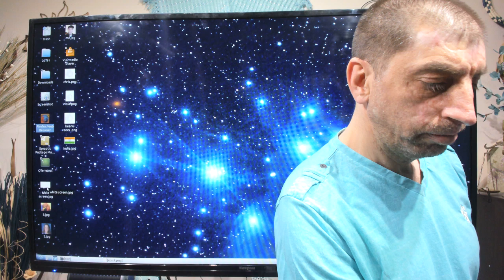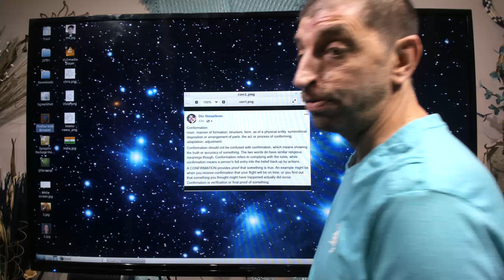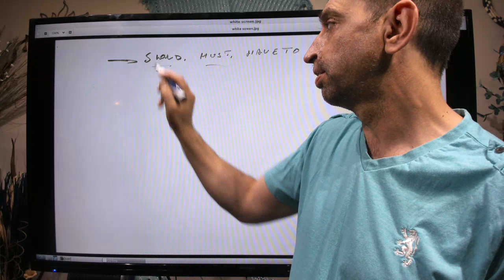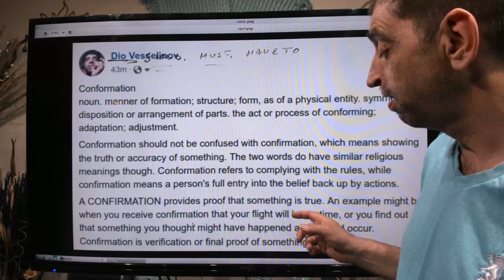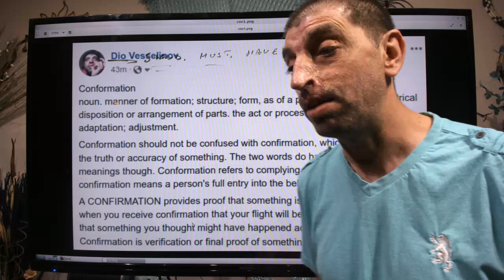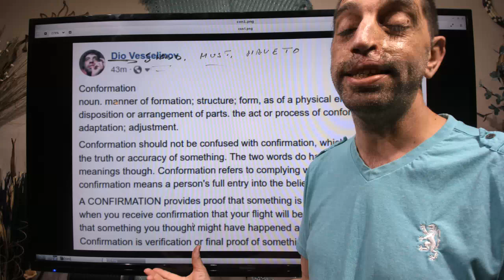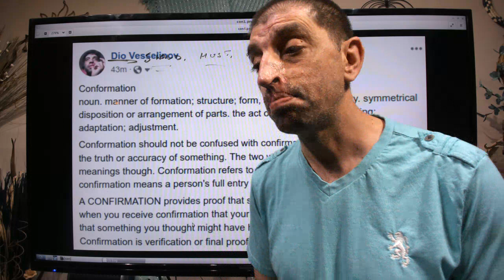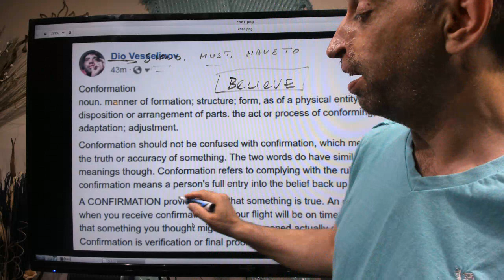Twin flames Conformation and Confirmation